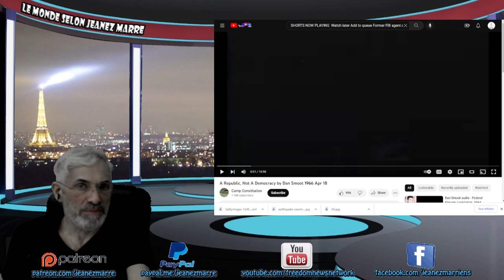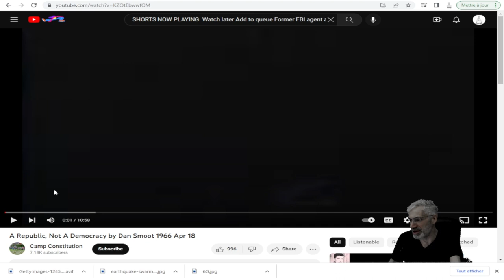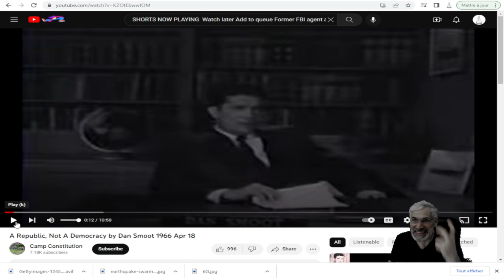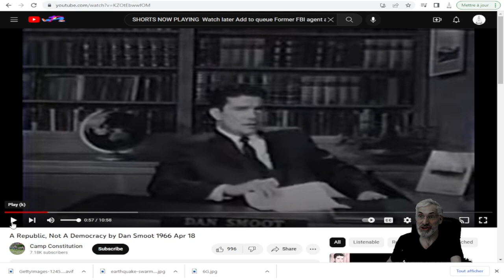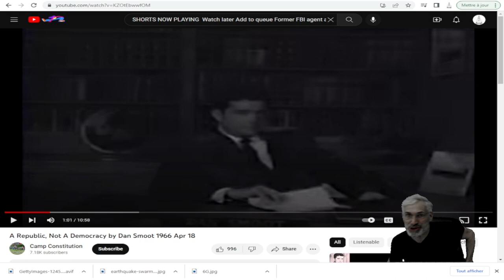WOW; LE MESSAGE LE PLUS PERCUTANT ; IL VIENT D'UN AGENT DU FBI EN 1966; ÉCOUTEZ ATTENTIVEMENT !